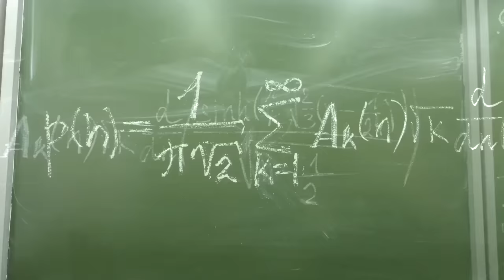Ученик года-2015, Никита Коломийцев, 10-В